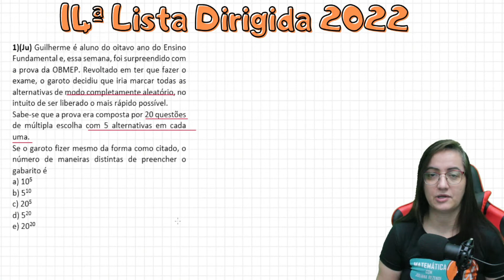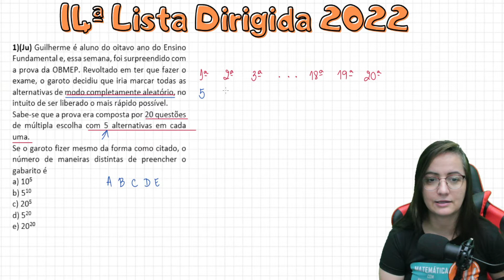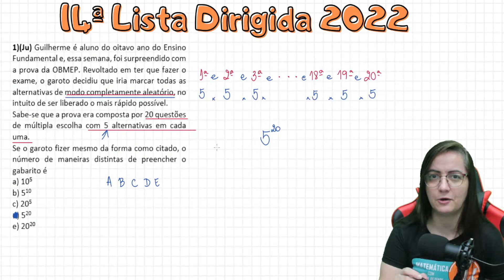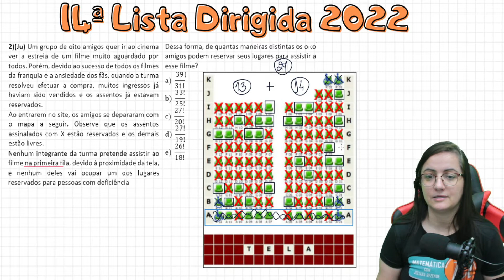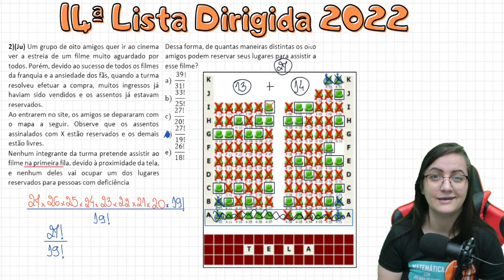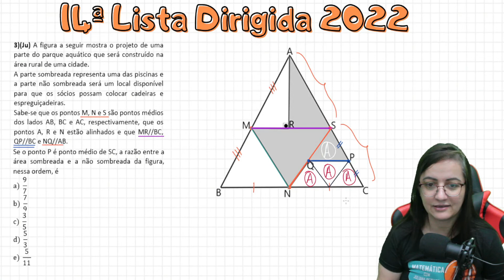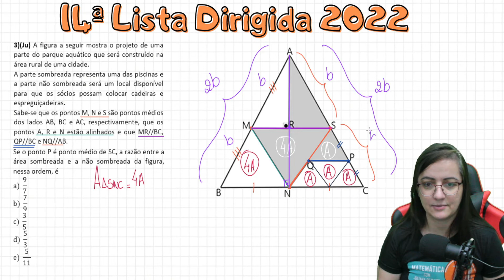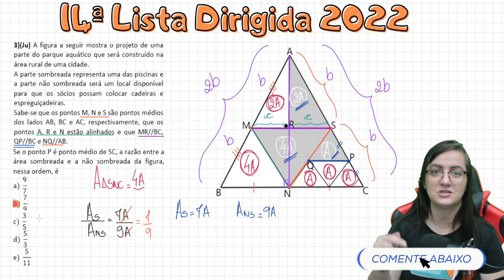14ª Lista Dirigida - Questões inéditas de Matemática para o ENEM | Baixe AGORA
As melhores listas de matemática para o ENEM

Nessa lista temos duas questões do Princípio Fundamental da Contagem e uma sobre área de Triângulo com Base Média

📌Acesse o link e baixe TODAS as listas desde 2020

Começou nossa jornada rumo ao Enem 2022 e, se você quer se preparar de forma efetiva para o exame, o primeiro passo é fazer as Listas Dirigidas.
Para ter acesso a todas as listas basta você entrar para o nosso grupo do Telegram

🤩 Entre para o nosso grupo do Telegram, baixe o material dessa aula

00:00 Introdução
01:16 Primeira Questão
05:35 Segunda Questão
12:19 Terceira Questão